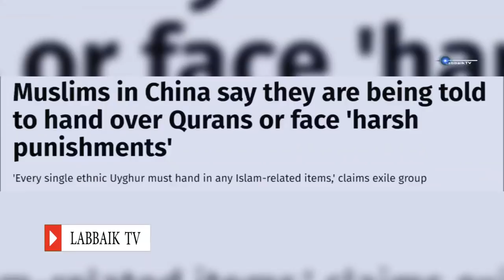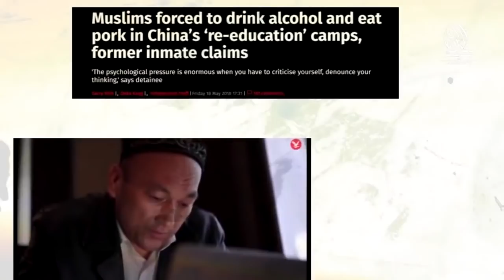China Muslims | Muslim Countries | Silent